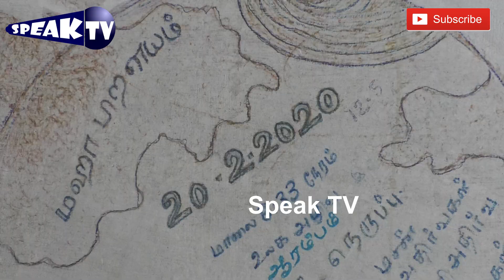மீண்டும் வருமா உலக போர் | எச்சரிக்கை விடும்| மர்மயோகி மண் சித்தரின் பகீர் பேச்சு | Speak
நோய் தீருமா | மர்மயோகி மண் சித்தரின் பகீர் பேச்சு | Speak